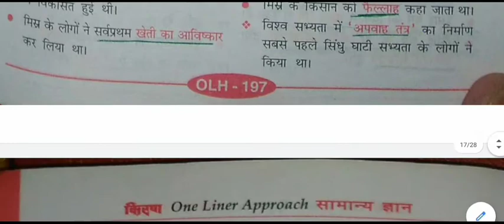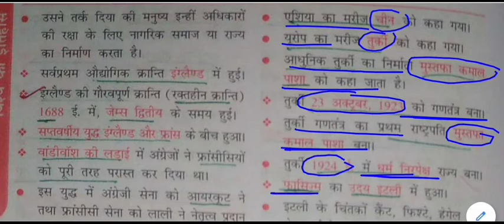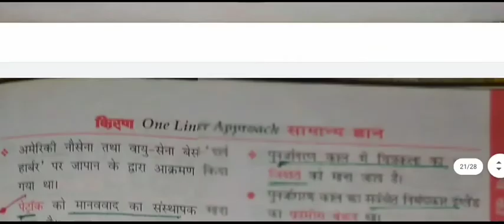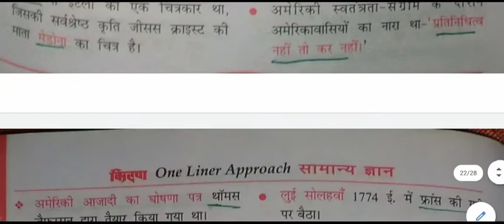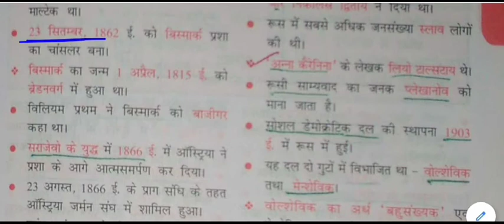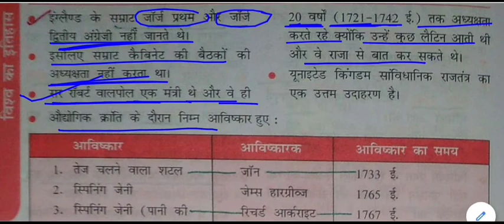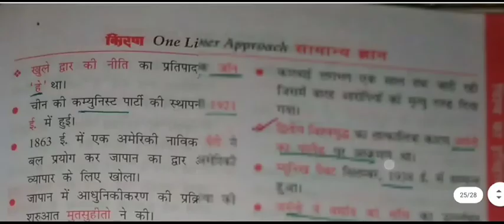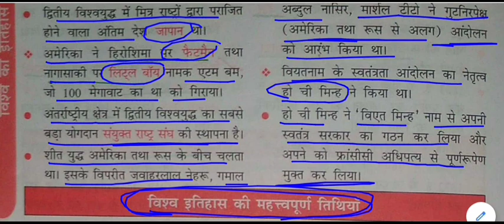विश्व का इतिहास - विश्व इतिहास के प्रमुख तथ्य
major facts of world history for All Competitive Exams like SSC, Railway, IB, Bank, UPSC, BPSC, MPSC, PCS, etc.